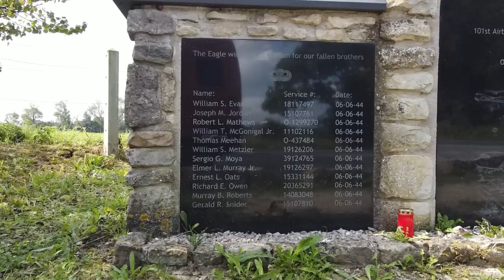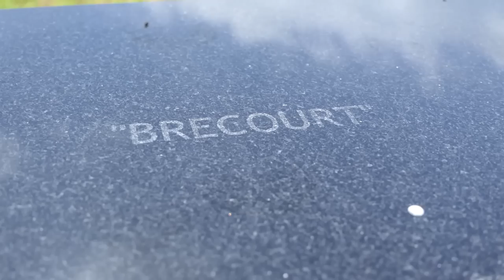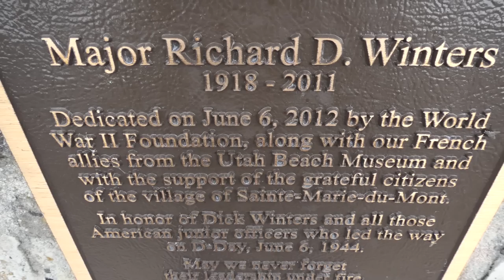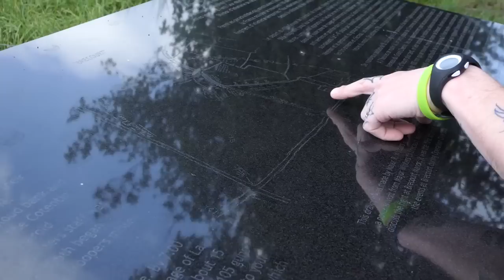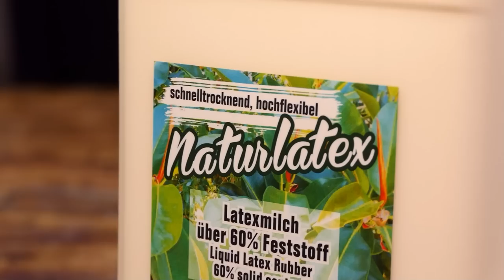Band of Brothers Spieltisch Brecourt Manor | Tabletop Geländebau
Es geht weiter in unserer Band of Brothers Reihe und wir befinden uns in Folge 2 "Der erste Tag". Die US Airborne trifft am D-Day auf eine deutsche Artilleriestellung, die auf den Strandabschnitt Utah feuert. Diese Stellung haben wir in diesem Video nachgebaut.

Ihr braucht jetzt dringend Nachschub für eure Truppen? Dann schaut gerne mal bei unserem Partner dem Taschengelddieb vorbei:

WEITERE VIDEOS AUS UNSERER BAND OF BROTHERS REIHE

00:00 Intro mit Bildmaterial von Brecourt Manor
04:29 Intro aus dem Studio mit Hintergrundinformationen
06:07 Das Grundmodul
06:50 Wie gehen wir vor?
10:15 Gestaltung der Geschützstellungen
13:08 Bäume basteln
23:15 Tufts selber machen
24:53 Bodengestaltung in der Stellung
25:50 Sandsäcke
28:07 Bodengrund, Begrünung und Bepflanzung
32:10 Der fertige Spieltisch
34:38 Schlusswort